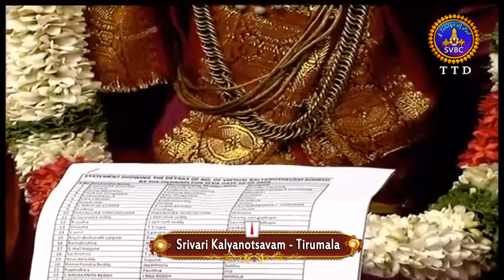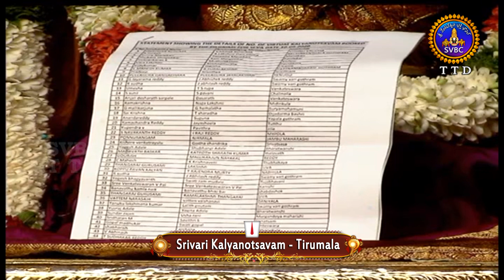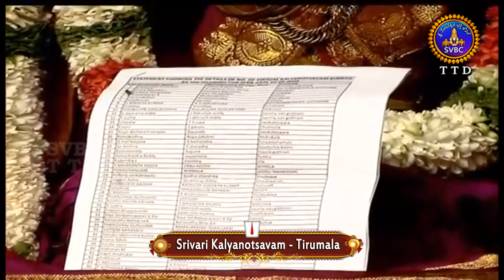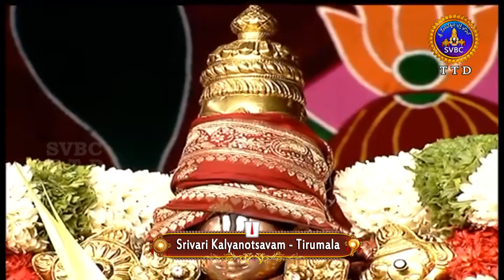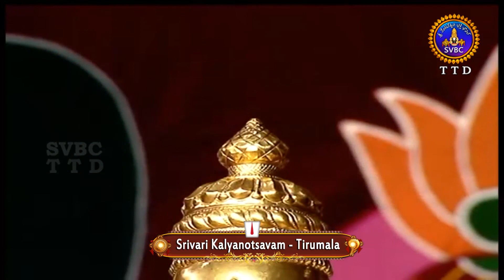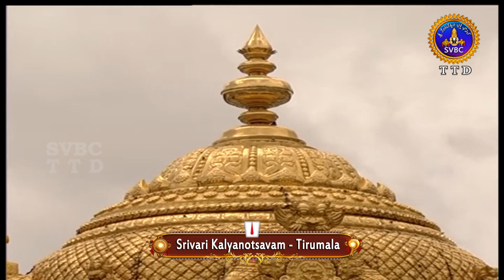శ్రీవారి కళ్యాణోత్సవం | SRIVARI KALYANOTSAVAM | 10-09-2020 | SVBC TTD